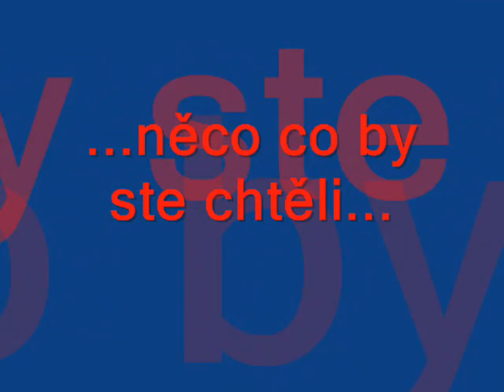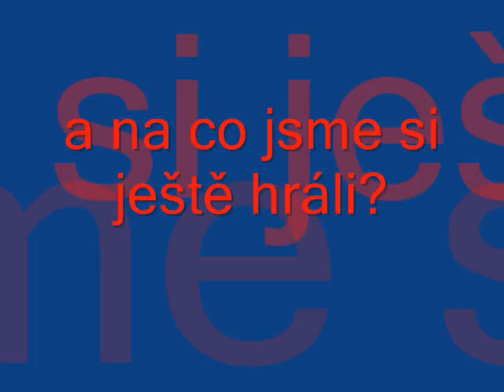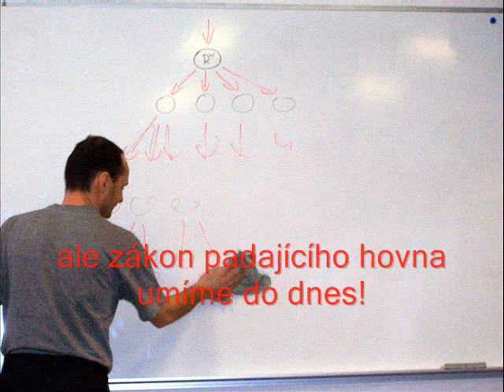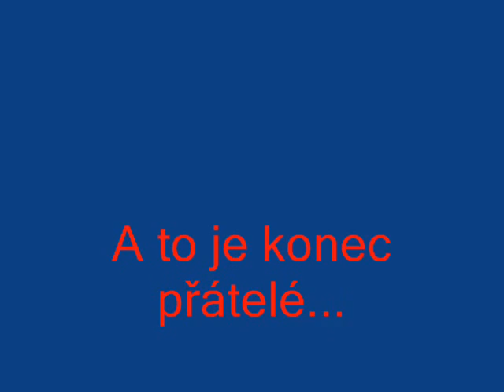Borovany-06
Dlouho očekávané video od Valiho